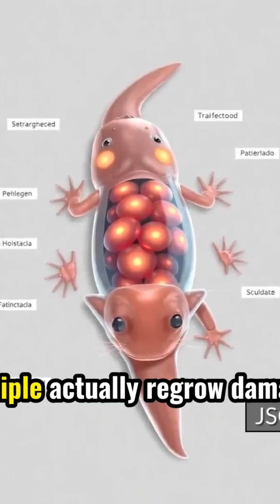Axolotls Regrow Heart Fact | Knowledge World